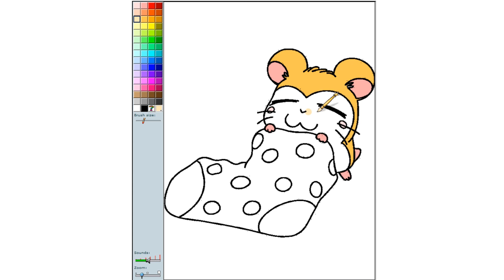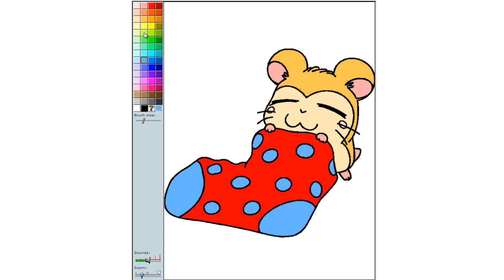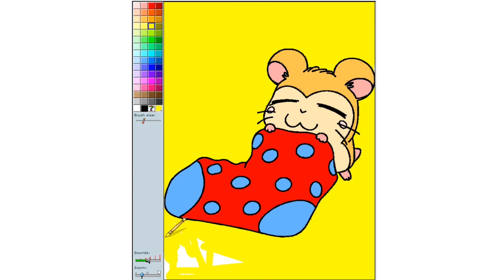Hamtaro Paint And Colour Games Online - Hamster Painting Games - Colouring Games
Hamster coloring Page Hamtaro Coloring Book Hamster With His Favorite Sock Coloring Game This Page And Other Pages Can Be Printed Or Colored Online On You Computer Or Mobile Device. New Videos Everyday.